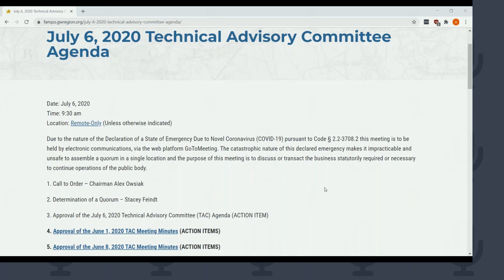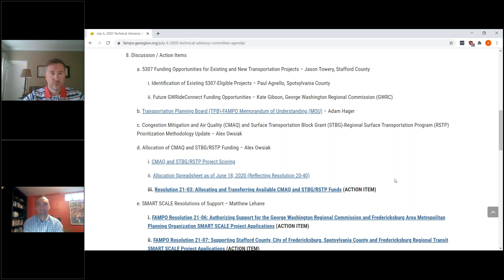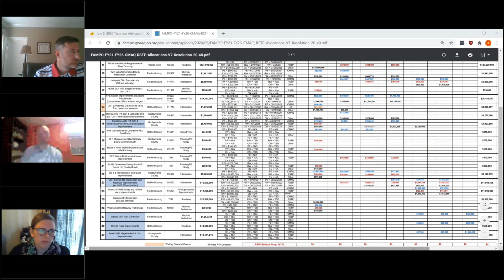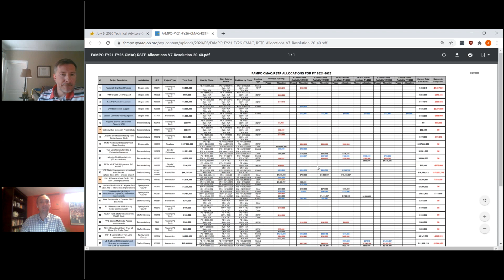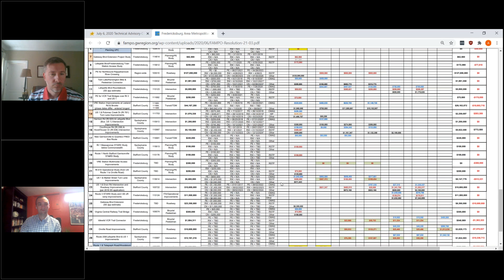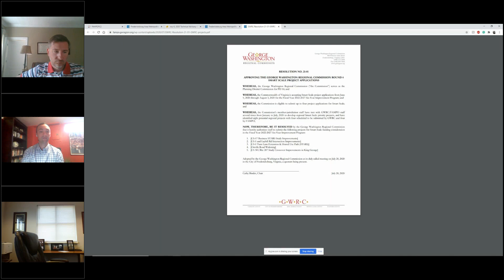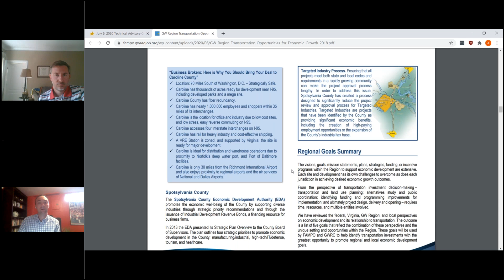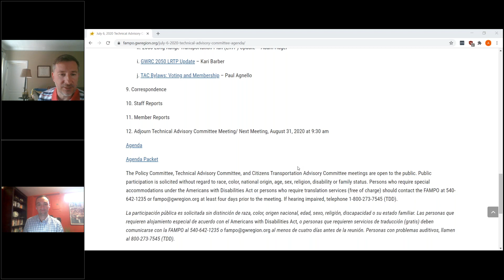Technical Advisory Committee Meeting - July 6, 2020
Recording of the FAMPO TAC Meeting on July 6, 2020